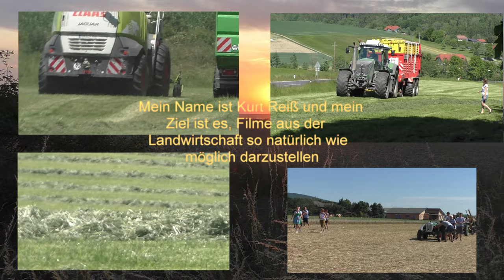Bund Gemischt von Arbeiten von den Lohnunternehmer von Lohnarbeiten auf Landwirtschaftlichen Betrie